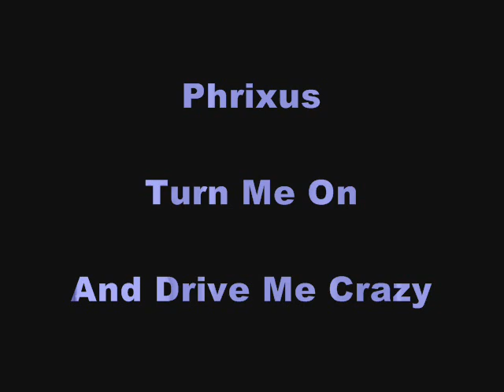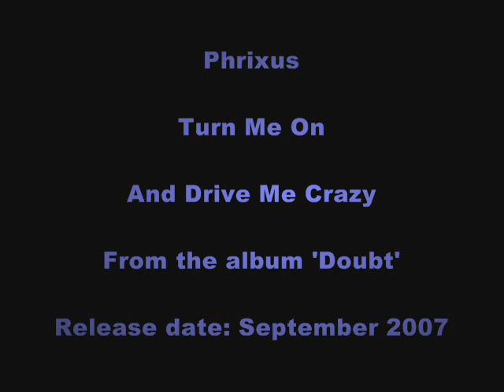Phrixus - Turn Me On And Drive Me Crazy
From the album 'Doubt' (2007), track #3